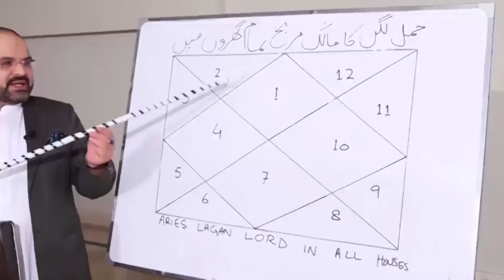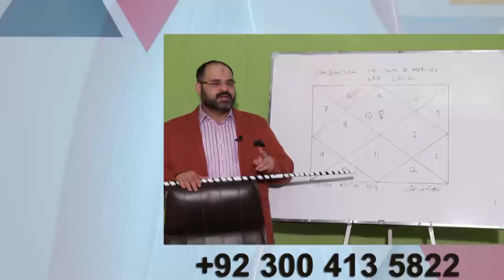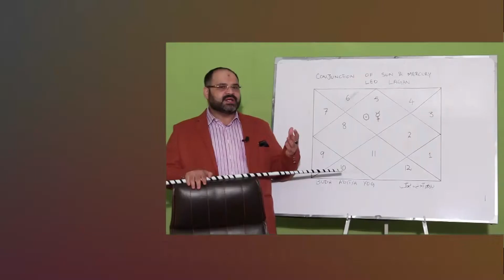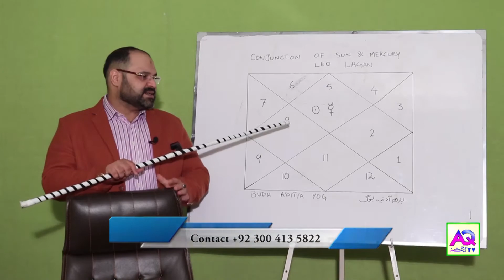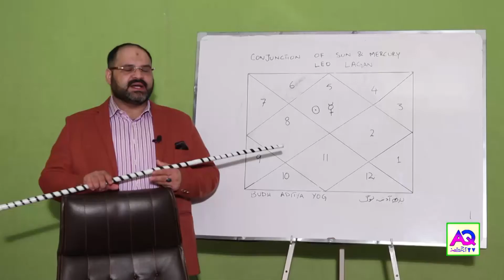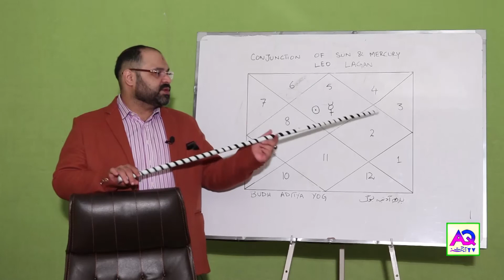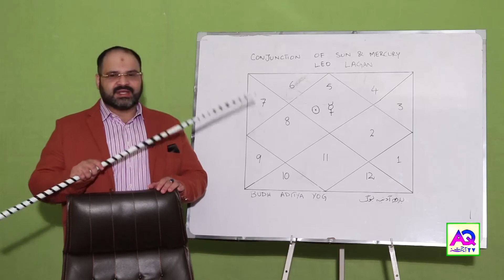Budh Aditya Raj Yoga Leo Ascendant | LEC 132 Abjad e Najom | Astrologer Ali Zanjani | AQ TV